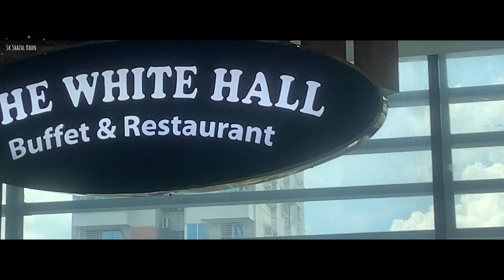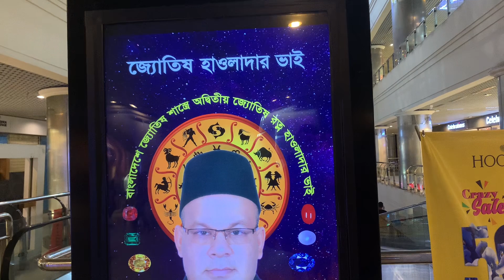Best Budget Buffet Restaurant | in Dhaka | বন্ধুদের সাথে টুরে পেট ভরে খেলাম | Tour Vlog With Team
Welcome to our official Youtube channel Sk Shazal Khan.It's me Sk Shazal Khan.I am Bangladeshi vloger.I am also a PUBG MOBILE (E-sport's) player.